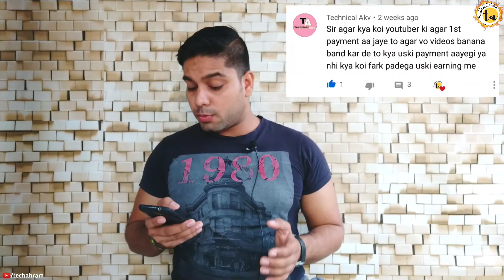How to Complete 4000 hours Watchtime on Youtube | Sunday Comment Box 7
Hello Frnds, Wlcm to our Channel 😊
Dosto, Is QNA video mai maine aupke un sare Questions k answers diye hain, Jo aupne mughse Puche the, Agar aupka koi aur question ho to COMMENT-BOX mai puch sakte hain. . .
To fir deer kis baat ki is Video ka maza ligiye.

"Dosto Video acchi lage to LIKE kar dena 👍🏽
Warna chota bhai samajh k MAAF kar dena" 😉

My GEARS :-
Ring Light
Green Screen
Gorilla Tripod